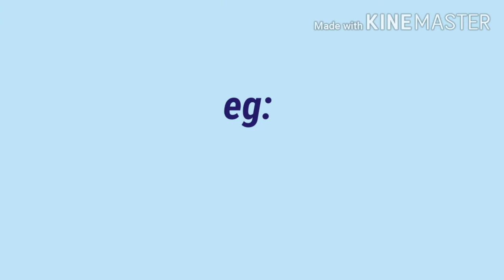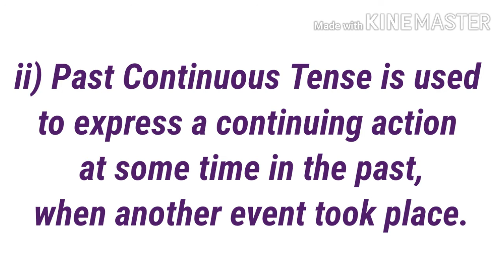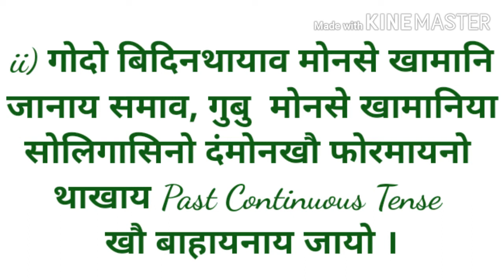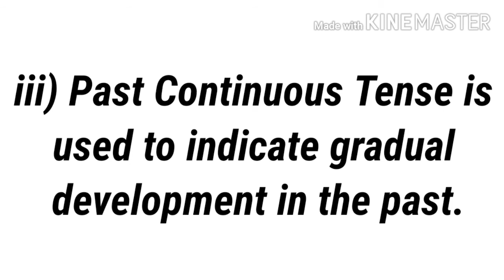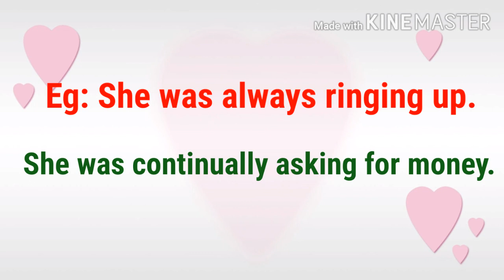ENGLISH GRAMMAR IN BODO// USES OF PAST CONTINUOUS TENSE IN BODO//PAST CONTINUOUS TENSE नि बाहायनाय//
Today we shall learn the uses of past continuous tense. In my last video we have discussed about the past continuous tense and its formulation and the meaning of past continuous tense.Today in this video we will discuss the uses of past continuous tense.